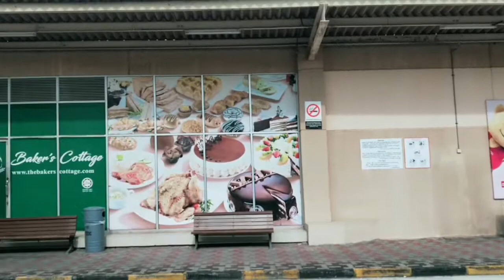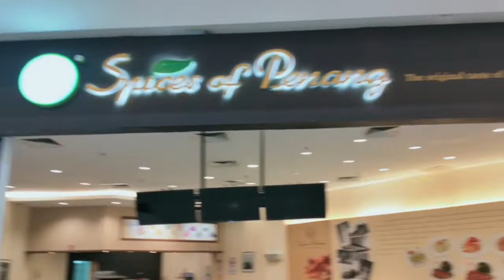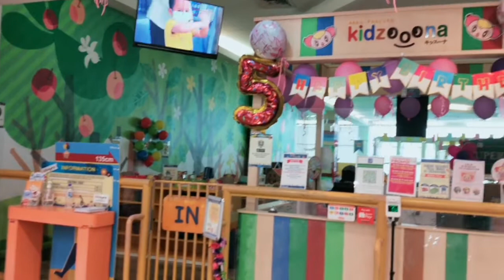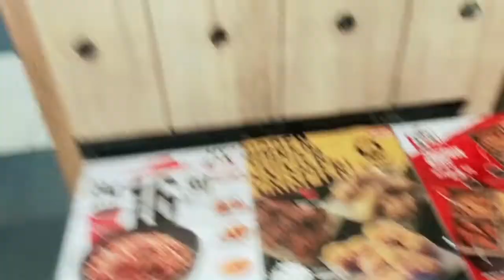Ibrahim's Birthday Celebration in Malaysia 2022 Part 1